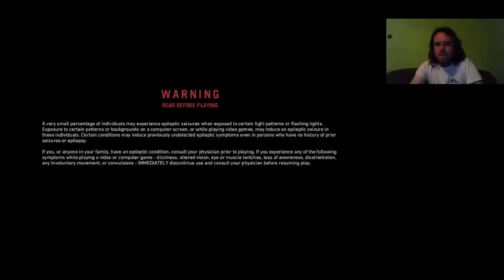A KIS MAMMUT LEGENDÁJA Far Cry Primal Expert/Survivor 100% végigjátszás #7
Jöhet a DLC, ahol mammutként harcolhatok.